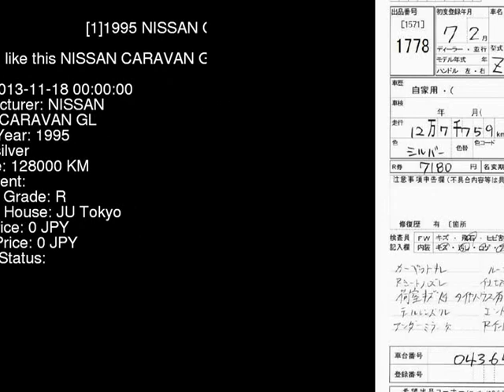1995 NISSAN CARAVAN GL VTE24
the Authority on JDMs since 2007!  . Details on this car from auction in Japan